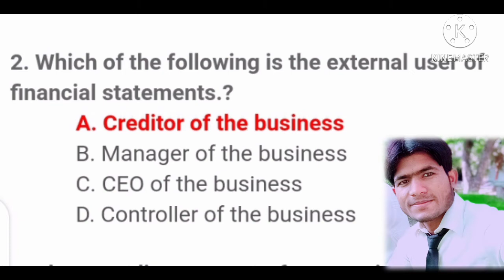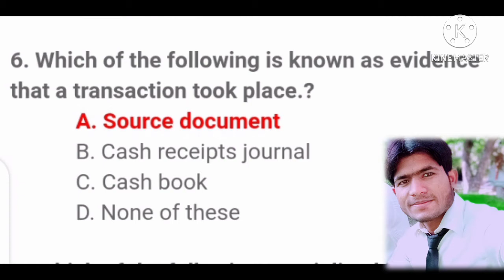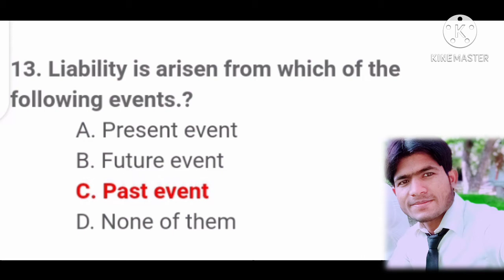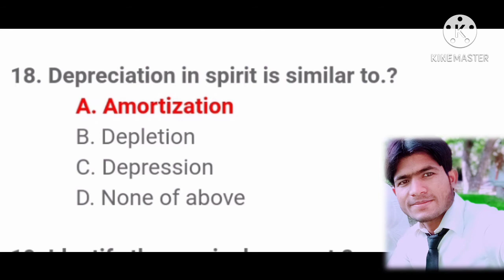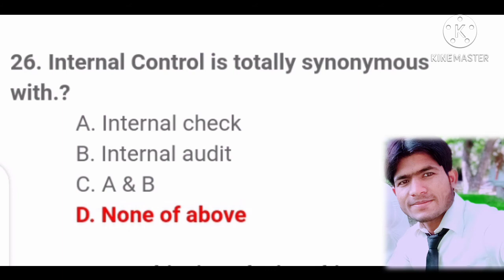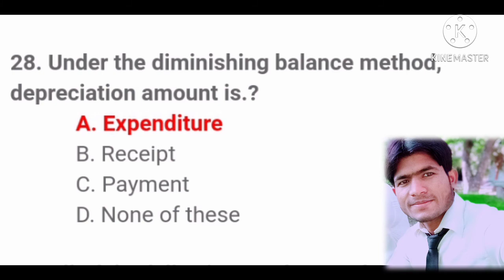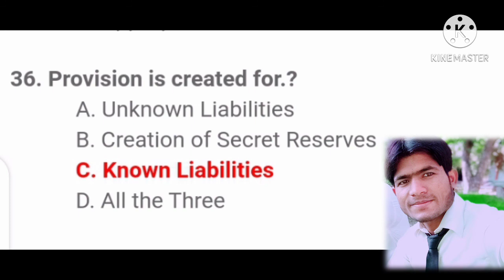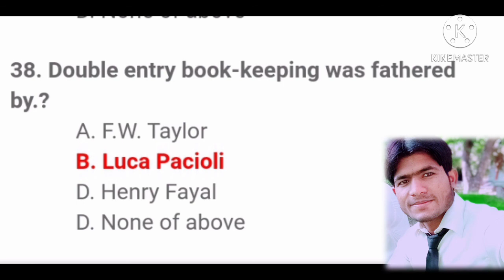E commrass Accounting test Solved perparations MCQs || One paper mcqs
accounting finance test perparation mcqs#Accountingtestmcs#bankjobtestmcqs